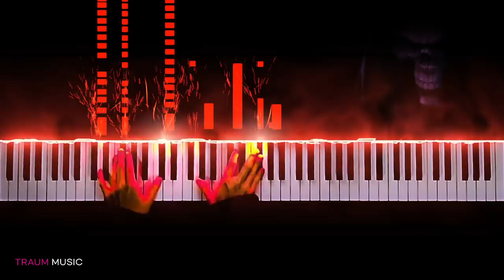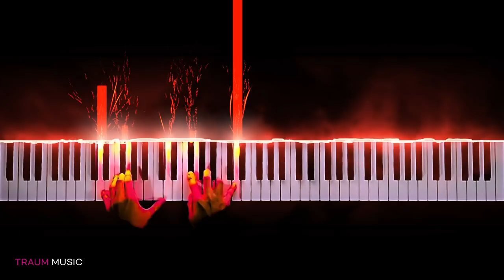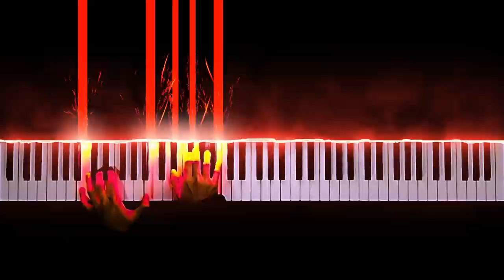Most Horrifying Piano Music - Liszt "Der Doppelgänger"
Franz Schubert / Franz Liszt "Der Doppelgänger" from the Schwanengesang

Still ist die Nacht, es ruhen die Gassen,
In diesem Hause wohnte mein Schatz;
Sie hat schon längst die Stadt verlassen,
Doch steht noch das Haus auf demselben Platz.

Da steht auch ein Mensch und starrt in die Höhe,
Und ringt die Hände, vor Schmerzensgewalt;
Mir graust es, wenn ich sein Antlitz sehe, -
Der Mond zeigt mir meine eigne Gestalt.

Du Doppelgänger! du bleicher Geselle!
Was äffst du nach mein Liebesleid,
Das mich gequält auf dieser Stelle,
So manche Nacht, in alter Zeit?

Heinrich Heine's Buch der Lieder (1827)